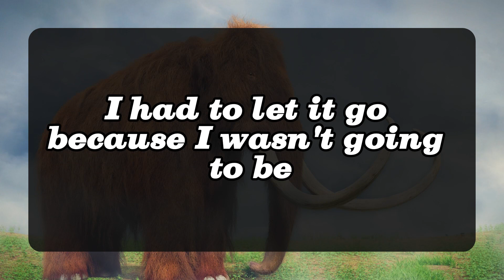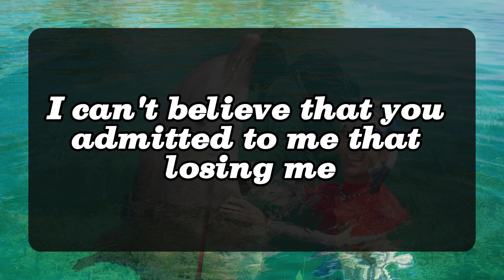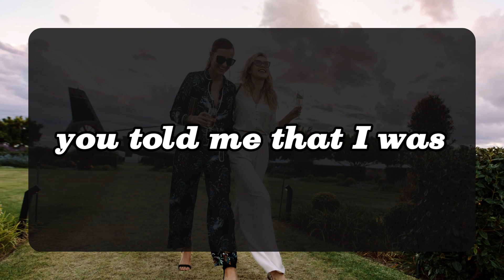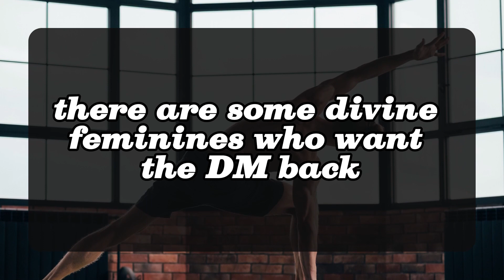💌TWIN FLAME TODAY: SOMEONE CAN'T FORGET YOUR L... FOR T... 💌 DM DF | Divine Masculine message